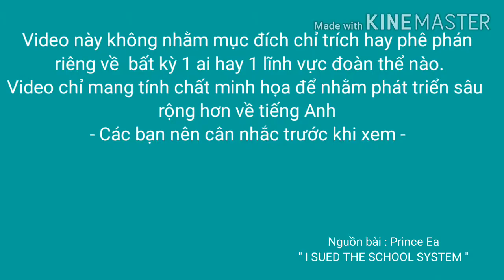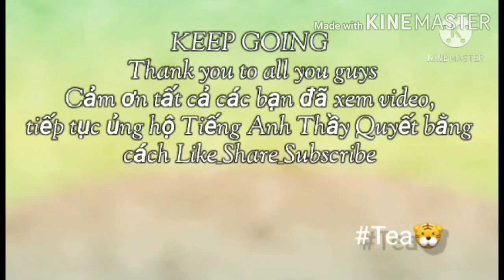Hùng biện tiếng Anh - I sued the school system - Thanh Trà